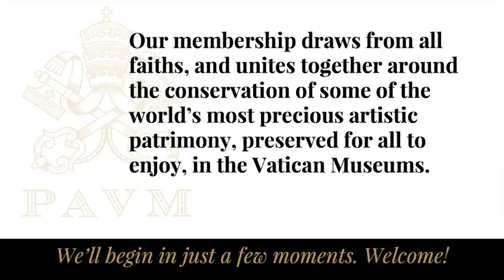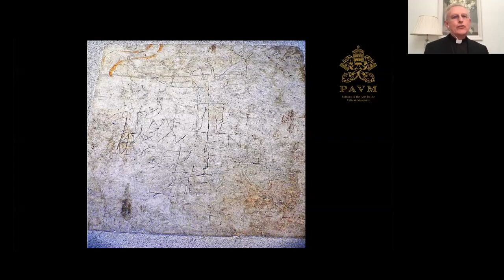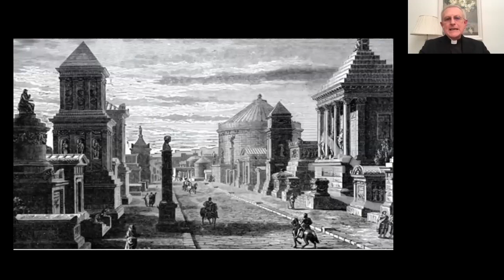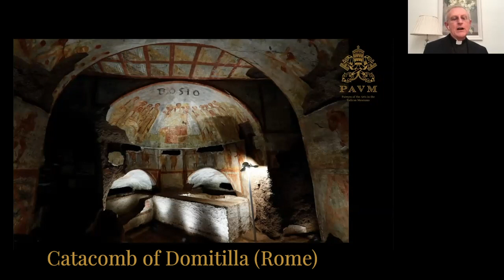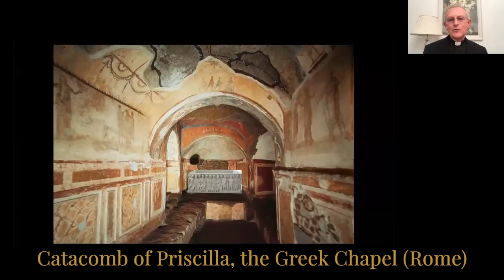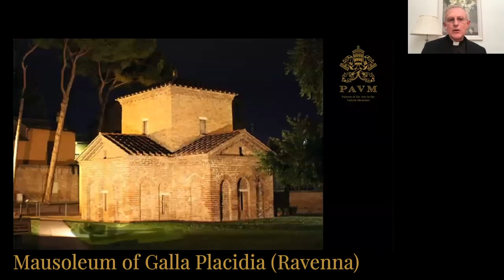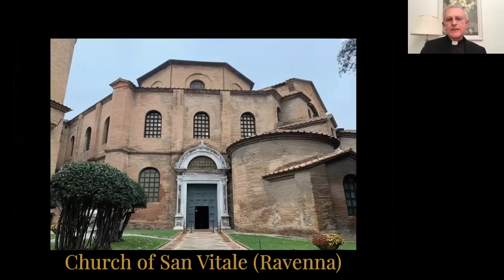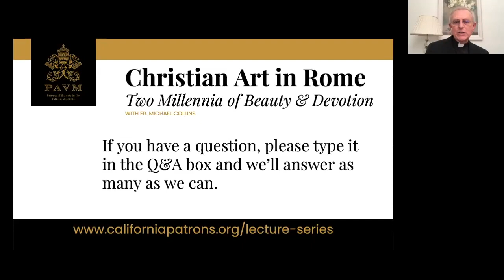CPAVM Lecture Series: The Art of the Catacombs: Light from the Shadows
Part 1 of a special 4 part lecture series, Christian Art in Rome: Two Millennia of Beauty & Devotion, by Fr. Michael Collins.